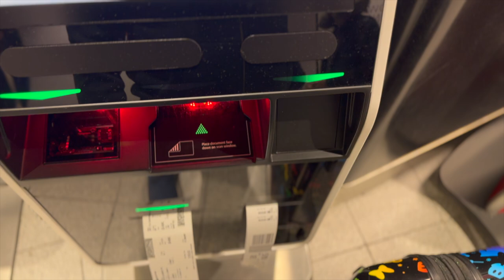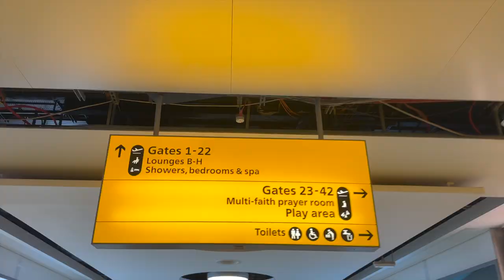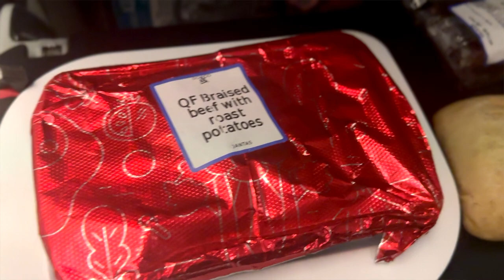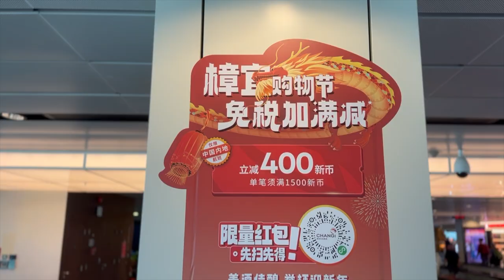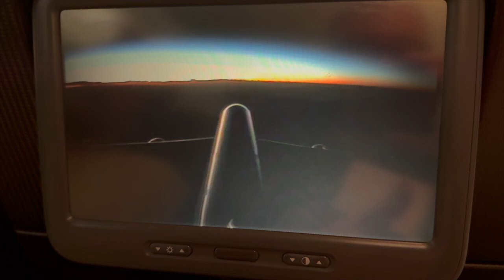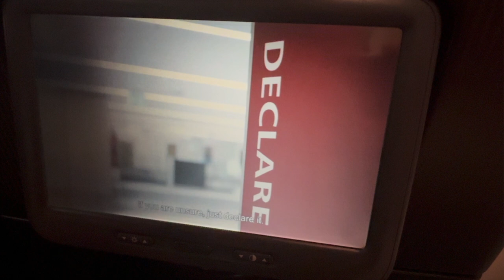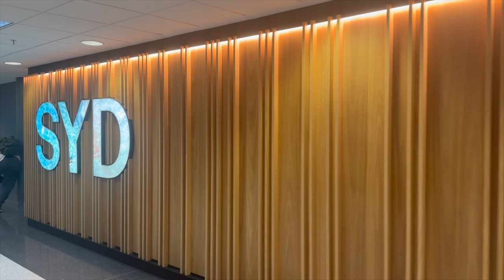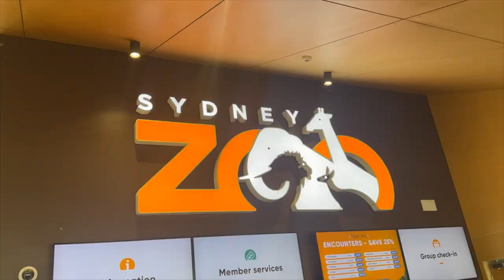23hr TRAVEL DAY Economy UK to Australia Flight | London to Sydney vlog | Qantas Airbus A380 QF1 QF2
23hr Economy UK to Australia Flight | TRAVEL DAY London to Sydney vlog | Qantas Airbus A380

G’day & Hello There!

Welcome to a new vlog series. Here’s something a bit different… 2 Travel days for the price of 1 😅

Same flights… different days.

We are finally travelling to Rob’s birth country of Australia. More specifically, Sydney. Follow us as we start our two 23 hour flights with short layovers in Singapore Changi Airport. We’re flying Qantas economy all the way too (we must be crazy)

See how we cope with the long haul flight from London Heathrow to Sydney, but also how Darren copes with his first solo flight 😅

We have 2 weeks of Australian adventures to share with you, and we’d love you to come along with us.

If you’re new here, welcome (don’t forget to like and subscribe) if you have been here before… A deep thank you for all the support, likes, subscribes, comments you’ve all continued to give us. It makes our hobby even more worthwhile.